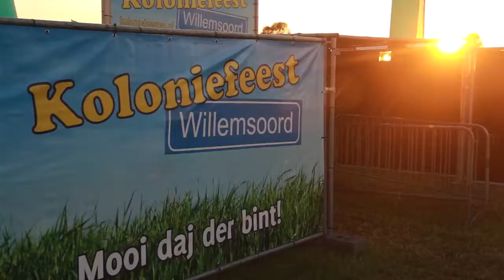Koloniefeest 2013 Willemsoord Aftermovie